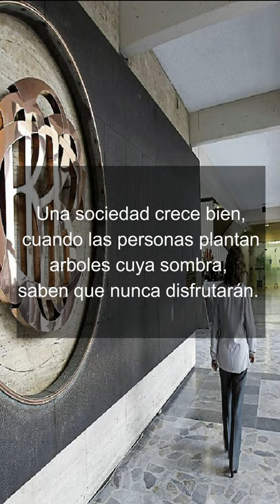Noticia de hoy: ¿El adiós de Julio Velarde?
Jueves:09/setiembre/2021